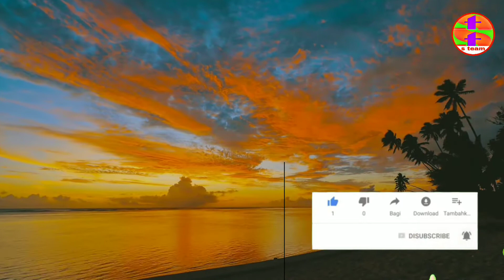Beautiful nature stock footage royalty- free,no copyright, tree